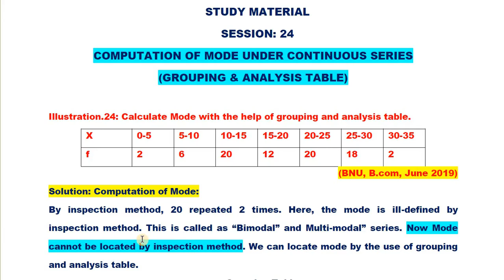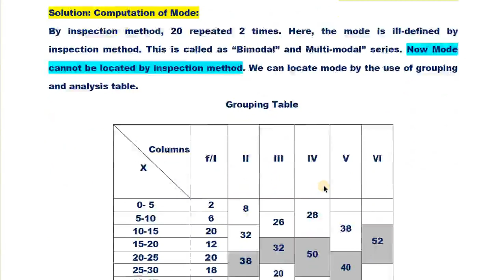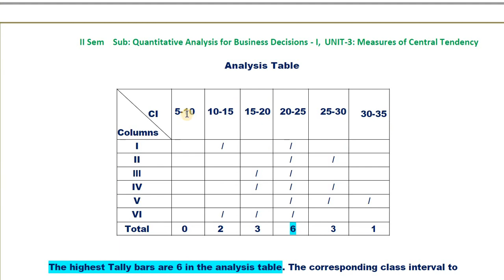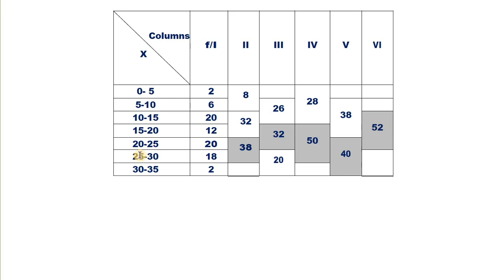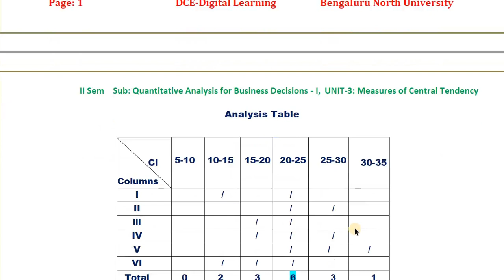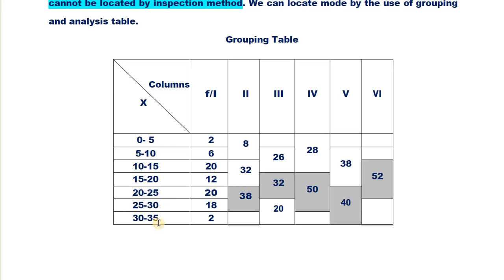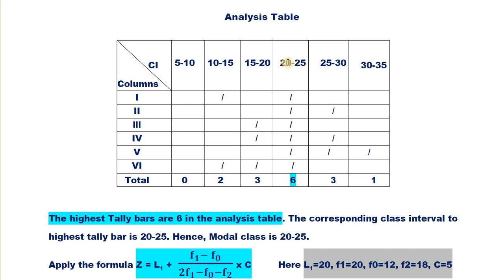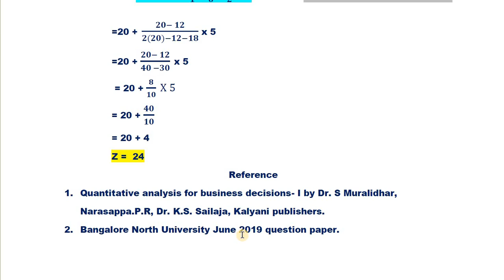#24 Computation_of_Mode_under_Continuous_series Grouping_and_Analysis table